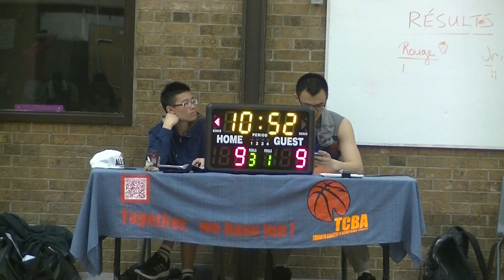May 28 - Demeanoir VS Capsule Markham - (1/2)